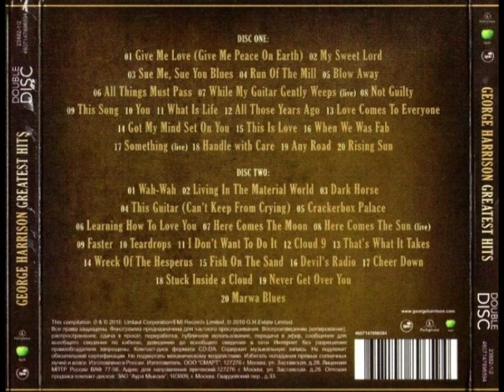G.e.o.r.g.e H.a.r.r.i.s.o.n - Greatest Hits (2010)